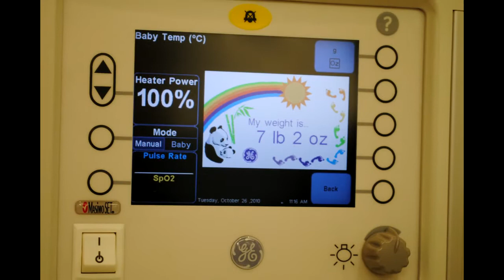I'm Yours - Deacon video.mpg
Birth and first couple month pictures of Deacon.